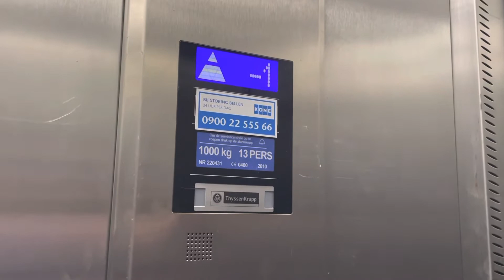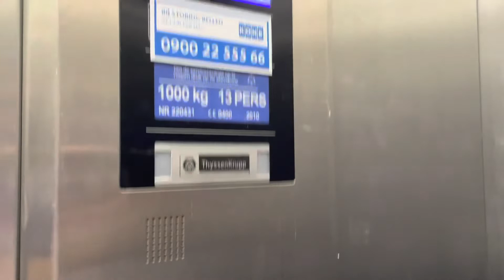(Revisit) ThyssenKrupp Aufzug bei MediaMarkt in Venlo